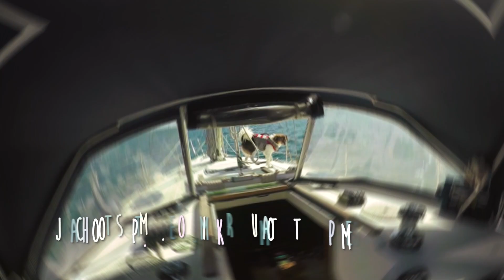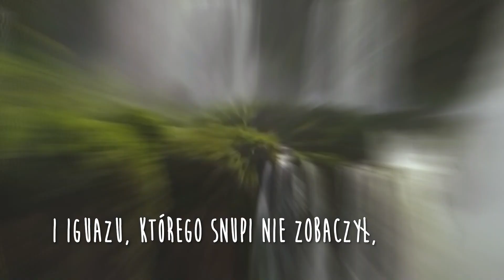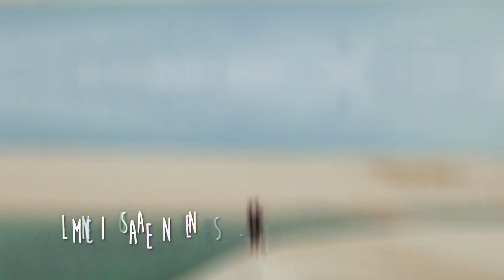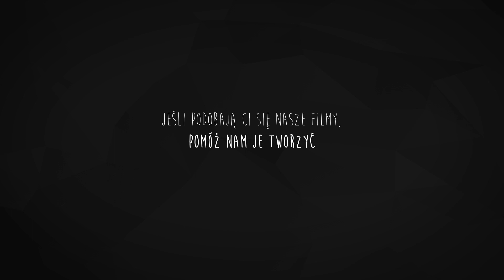Pies w autostopowej podróży po Ameryce Południowej i Środkowej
Kontynuujemy wyprawę dookoła świata - autostopem przed lądy, jachotostopem  (wodny autostop) przez oceany i długimi trekkingami przez góry. Wyprawa trwa od sierpnia 2017 r.

Ostatnie 2 lata spędziliśmy w nieprzerwanej podróży. Przedostaliśmy się z Polski do Gwatemali. Przekroczyliśmy Ocean Atlantycki jachtostopem z Maroko do Brazylii, potem rzekę Amazonkę. Zwiedziliśmy całą Amerykę Południową i Centralną.

Przed nami kolejne pół świata. Z Gwatemali ruszamy na północ, by przez Meksyk, USA, Kanadę, Alaskę, następnie Morze Beringa, przedostać się do północno-wschodniej Rosji, zwiedzić Syberię, Kamczatkę, północne Chiny itd.. aż okrążymy świat i wrócimy do Polski.

Jeśli doceniasz pracę, jaką wkładamy i jednocześnie wykonujemy naszym blogiem (facebook, instagram, youtube, strona www), znacząco on Ci pomógł, jego śledzenie jest dla Ciebie… najzwyczajniej… przyjemnością, to będziemy ogromnie szczęśliwi, jeśli zdecydujesz się nam odwdzięczyć i wspomożesz nas poprzez platformę PATRONITE , gdzie szerzej opisujemy motywacją prośby o wsparcie finansowe. Dzięki temu wsparciu będziemy w stanie też tworzyć więcej i regularnie kolejne filmiki na youtube.

3. Posiadamy też stronę WWW z masą artykułów poradnikowych o podróżowaniu z psem, o rzeczach przydatnych w podróży, o historii pojawienia się Snupiego w naszym życiu
5. Można także wykonać nam darowiznę na klasyczne konto bankowe 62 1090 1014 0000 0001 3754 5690 Izabella Miklaszewska, w tytule darowizna (według polskiego prawa, każda osoba fizyczna może każdej innej wykonać darowiznę). Każda jedna złotówka się dla nas liczy, i nawet taką kwotę możecie przekazać. Osoby, które zdecydują się na przekazanie klasycznej darowizny, proszę, napiszcie do nas potem wiadomość, byśmy mogli Wam przekazać właściwe podziękowania.
6. Wesprzeć nas można także poprzez zakup koszulki naszego projektu ok. 20% sumy idzie do nas.

Snupi zawitał z nami już w 36 krajach na 5 kontynentach (podróżujemy z nim od 2014 r.). Wspólnie przejechaliśmy ponad 50 tys. km. Snupi zdobył swój pierwszy 4-tysięcznik, Jabal Toubkal, w Maroko, poźniej góry powyżej 4 tys. w Ekwadorze, jego rekord wysokości to 5822 m n.p.m. wulkanu Misti w Peru.

Uprawiamy długie trekkingi, jak 10-dniowy na płaskowyż (górę) Roraima w Wenezueli czy ścieżkę alpine w górach Huayhuash w Peru (uznawaną za jedną z najtrudniejszych na świecie, ale i najpiękniejszych - biegnie cały czas na wysokości od 4000 do 5100 m n.p.m., dla nas był to 11 dniowy trek). Potem aktywne wulkany w Gwatemali: Fuego, Acatenango, Pacaya, Santa Maria z Santiaquito. Wcześniej Snupi był z nami w szwajcarskich Alpach i Kaukazie, a także m.in. w Turcji, Gruzji, Armeni. Snupi robił też z nami kilka via ferrat i zjeżdzał na 850-metrowej tyrolce.